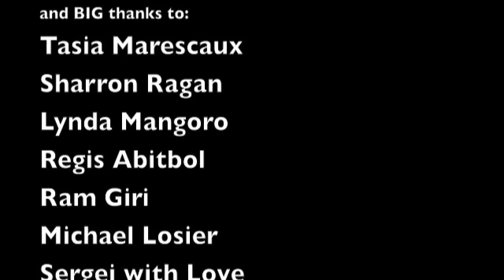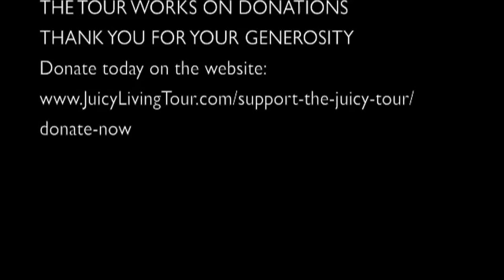Being interviewed in Chicago - Lilou interviewed by Boguslaw